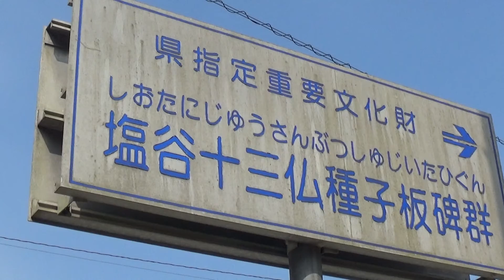30秒の心象風景15995・山のふもとに～塩谷十三仏板碑～